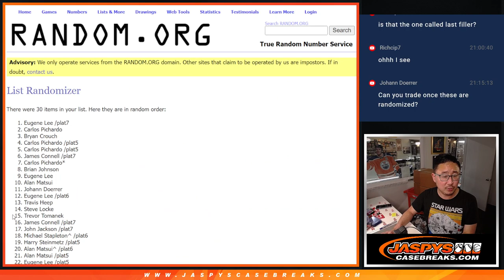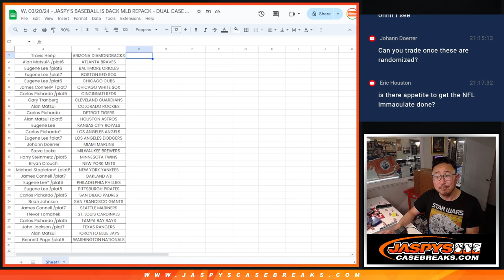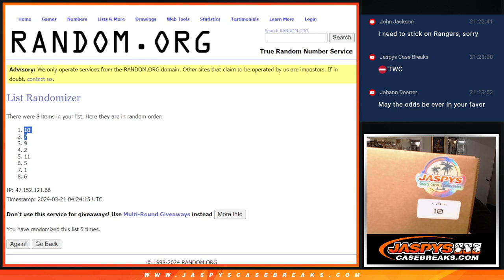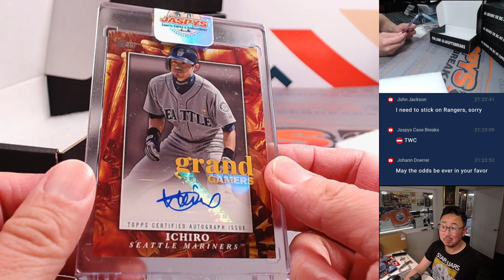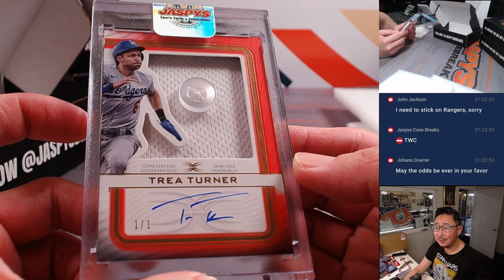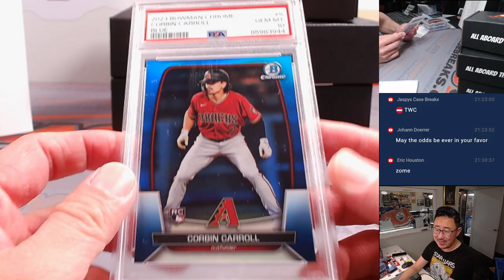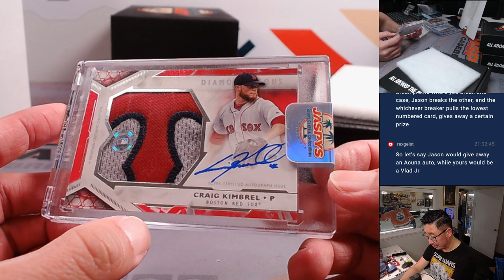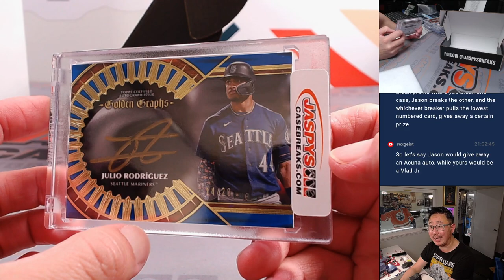W, 03/20/24 - JASPY'S BASEBALL IS BACK MLB REPACK - DUAL CASE BREAK #4 *RT*